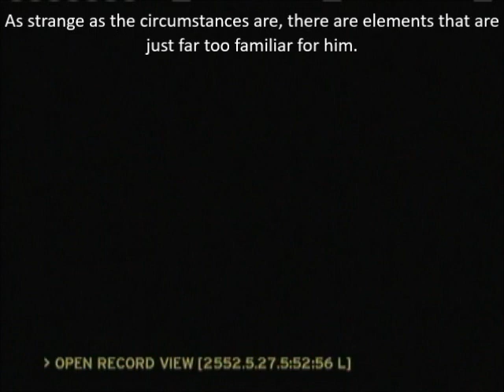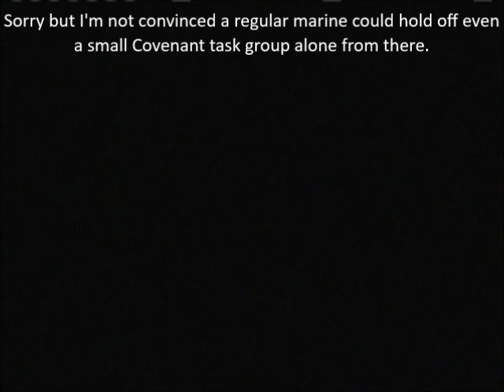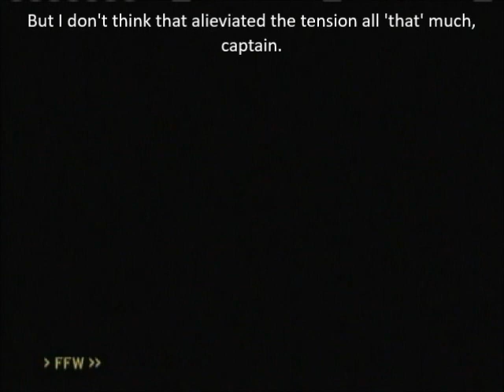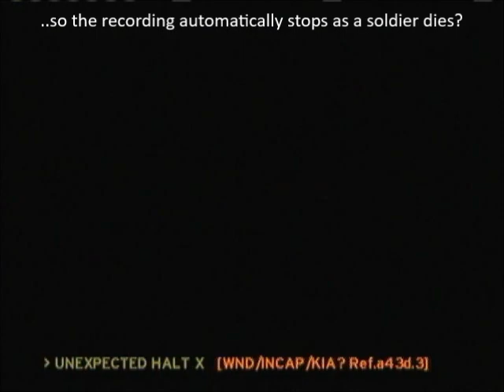Let's Play Halo Combat Evolved Mission 6 Part 1